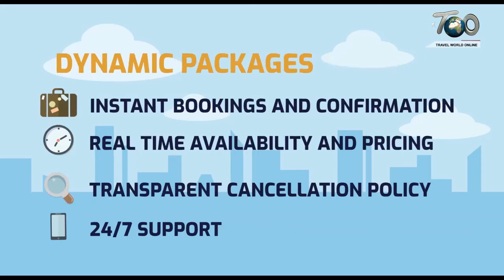Maldive Tourism's Plans for Indian Market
The Maldives is the favourite destination of Indians. Maldive tourism is planning to promote in Indian market in big way...